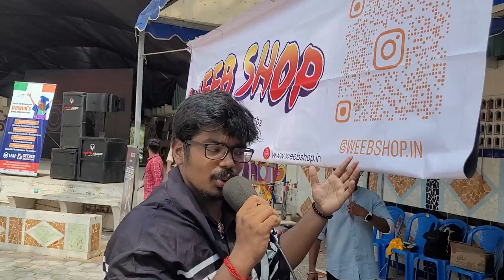Exploring Datronix Event At Srm Easwari College | Vlog | Must-watch Series Or Film!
Welcome to my latest vlog where I take you through a day at SRM Eswari college for the Datronix event! Join me as I explore the campus, attend the symposium, and experience the vibrant culturals. Don't miss out on the fun as I share my thoughts on why SRM is one of Chennai's top colleges. If you're a college student or just love vlogs, this is the best film you'll watch today!